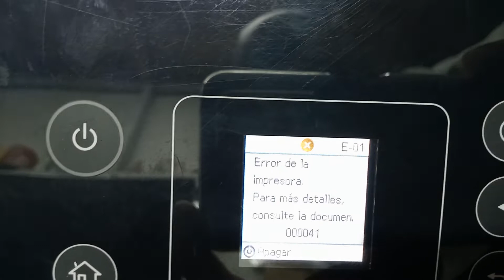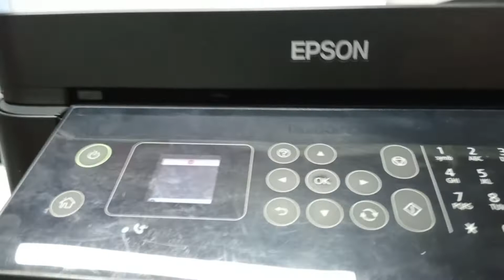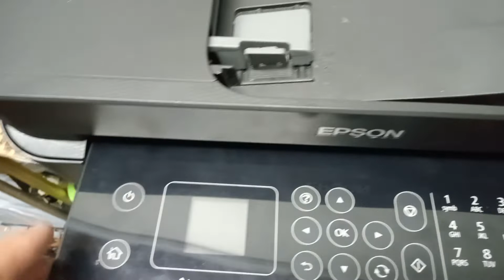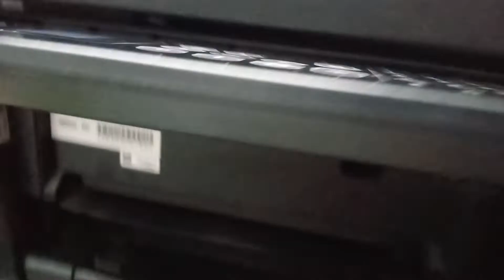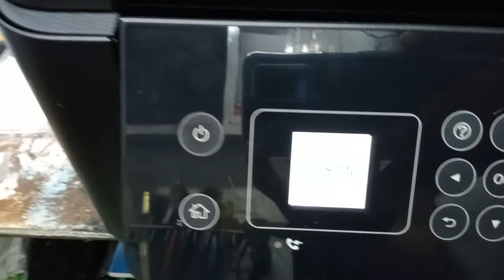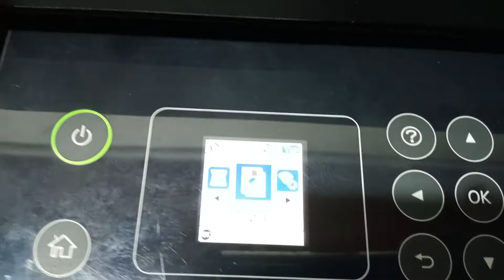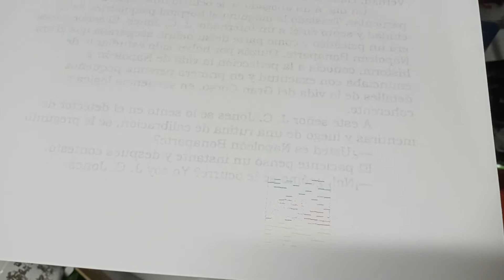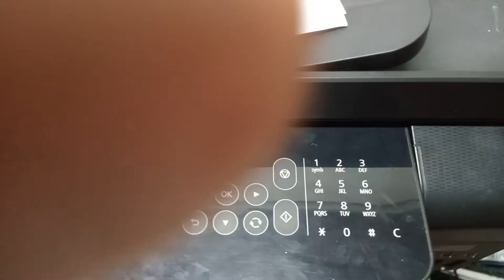TODAS LAS LUCES PARPADEAN... Impresora Epson L5190 Error 00004 ó E01 SOLUCION.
Impresora Epson L5190 Error 00004 SOLUCION... TODAS LAS LUCES PARPADEAN

En este caso te mostramos cómo solucionar el error que se presenta en las impresoras Epson haciendo referencia al E01 o 000041. identificado en la impresora como un error desconocido. en este video te mostramos qué es terror hace referencia a que hay un atasco al interior de la impresora que no permite el libre movimiento de el porta cabezal. también puede ser en algunas ocasiones que se encuentra algo al interior de la impresora, cerca a la entrada de los sensores o de los engranajes... qué impide el libre desplazamiento de los mecanismos o el paso del papel.

Si te interesa otro tutorial o reset de otro modelo escribe en los comentarios y lo tomaremos en cuenta para nuestros futuros videos.

❤AYÚDANOS, a seguir grabando APORTANDO TU DONACIÓN  A NUESTRO TRABAJO Y CANAL. en PayPal con tu ayuda podremos subir más contenido y seguir creciendo y compartiendo conocimiento juntos, de paso te estaremos muy agradecidos.

Si deseas que le realicemos el servicio técnico o tienes otros problemas con tu impresora como error general, mala impresión, atasco de papel o muchas fallas mas puedes visitarnos, tenemos todos los repuestos necesarios, estamos ubicados en Medellín Colombia Barrio Aranjuez.

Si estas suscrito a nuestro canal te asesoramos completamente gratis por WhatsApp.

Nuestras Redes.

Facebook o contactos empresariales